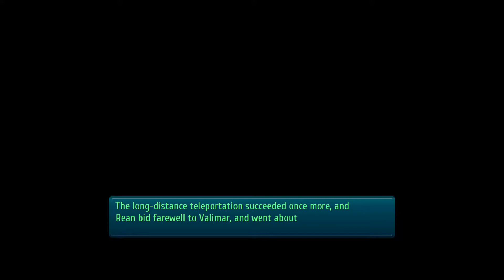The Legend of Heroes - Trials of Cold Steel III Part 93